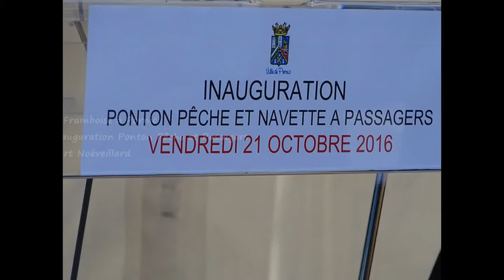Pornic, Inauguration des Pontons du Port de la Noéveillard - 2016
En présence de JM Brard, Maire de Pornic, P Grosvalet, Président du Conseil Départemental, F Haméon, Vice Présidente au tourisme, à la mer et au littoral, JJ Murienne Directeur de la Coopérative Maritime de Pornic et la Turballe, JL Huet Président du Yacht Club International de Pornic